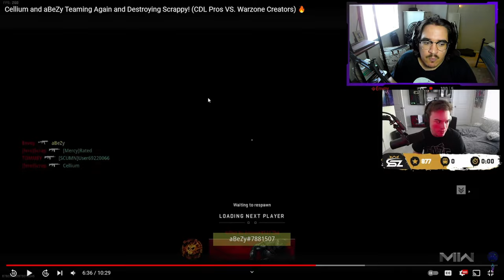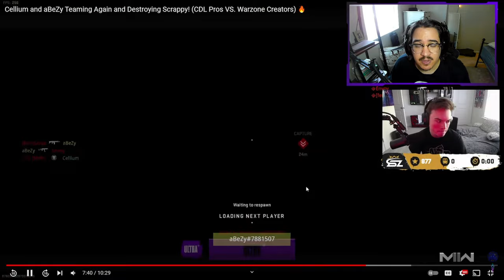How PRO Player aBeZy WINS Championships as SUB | (MW2 Ranked Play Tips)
🎮SCHEDULE 🎮
🎳 Solo Queuesday - Tuesday at 3:00pm EST live on YouTube
🎲 Better Gamer - Wednesdays at 1:30pm EST live on YouTube
🎱 Gamers Pathway - Saturdays at 5:00pm EST live on Discord